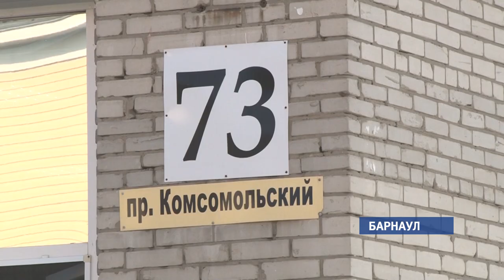Страшная авария произошла сегодня в Алтайском районе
Тяжело пострадавших доставили вертолетом в Барнаул. Сейчас наши медики борются за их жизнь.

По предварительным данным, пассажирский автобус выехал на встречную полосу и столкнулся с «Волгой». ДТП произошло около восьми утра. В легковой машине находилось два человека,  в салоне микроавтобуса - 17 пассажиров, большинство -  граждане Монголии.